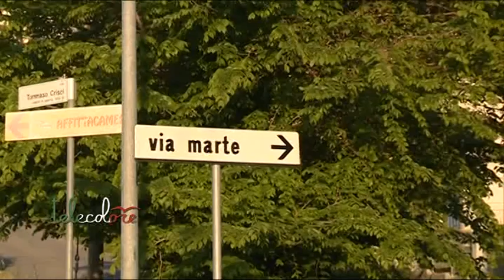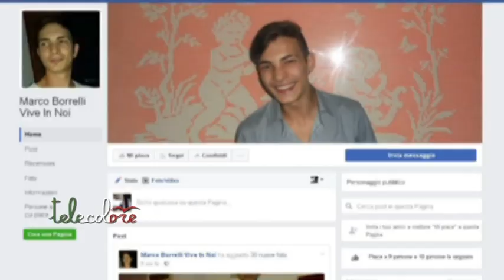Motivi passionali alla base dell'omicidio di Marco Borrelli ad Agropoli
Si è chiarito in poche ore l'omicidio di Agropoli. Ad uccidere il ventenne Marco Borrelli un uomo di origini nord africane per motivi passionali. (080417 Peppe Leone)